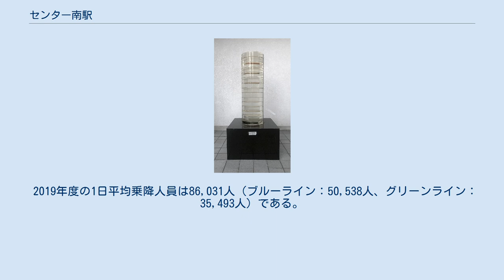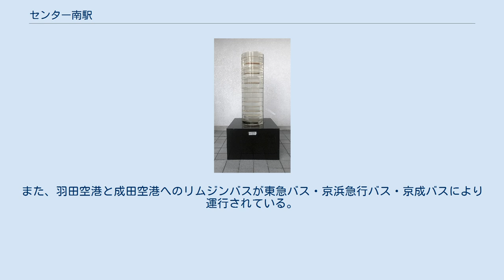センター南駅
東側より駅舎を望む。
手前が当時建設中のグリーンライン、奥がブルーライン。
（2006年8月） センター南駅（センターみなみえき）は、神奈川県横浜市都筑区茅ケ崎中央にある横浜市交通局（横浜市営地下鉄）の駅である。
ブルーラインとグリーンラインの2路線が乗り入れる。
地元利用者の間では「セン南（「せんなん」または「せんみな」）」の愛称で親しまれている。
 当駅周辺地区（港北NTセンター）は、横浜市における主要な生活拠点（旧:副都心）に指定されている。
 駅番号はブルーラインがB29、グリーンラインがG04。
グリーンラインに設定されているステーションカラーは、ショッピングモール等、都市機能が集積する副都心であることから、都会的なイメージでみずいろ（空色） 。
 港北ニュータウン第2地区のほぼ中央に位置し、シンボル広場・駅前広場を結びつける回遊性のある街づくりの核施設として位置づけられている。
当駅は高低差14mの2つの地区を機能的に結ぶ歩行者専用通路を取り込み、都市計画道路の両側に配置された2棟の建物と、これらを結ぶ道路上の空間で構成されている。
改札口はアッパータウンと同じ高さの3階に設置され、グリーンラインとは改札内で乗り換えが可能な構造になっている。
また2階にプラットフォームが、1階に自由通路が設置されている。
将来の増築を想定し、6階建てにできるように設計されている。
 駅のデザインは、改札内コンコースの天井に採光と換気を兼ねた三角形のトップライトを設け、センター北駅の円形のトップライトと対比させるとともに、コンコース・プラットフォームの外壁に連続したガラス窓を多用して、自然の光を取り入れた明るい駅舎として作られた。
 港北ニュータウンのタウンセンター地区（「中央地区」とは異なる）の第2地区側（南側）に立地することに由来する。
 高架駅であるが、傾斜地にあるため、ホームは2階に、一部の出入口と改札口は3階にある。
 ブルーライン・グリーンラインとも島式ホーム1面2線を有する。
 2019年度の1日平均乗降人員は86,031人（ブルーライン：50,538人、グリーンライン：35,493人）である。
同局の駅ではセンター北駅に次ぐ第4位。
グリーンラインが開業すると、ブルーラインを利用してあざみ野経由で東京都内へ向かっていた乗客の一部がグリーンラインに移乗してきたため、2008年度はブルーラインの乗車人員が大きく減少したが、翌2009年度からは再び増加傾向にある。
 近年の1日平均乗降人員推移は下記の通り。
 5番出口に設置されたガラス彫刻のパブリックアート。
新羽駅から移設。
 増田洋美「プレイザグラスセンプリーチェ」（1993年） 駅北側5番出口の階段下にバスターミナルがあり、東急バスと横浜市営バスにより周辺地域へのバス路線が運行されている。
また、羽田空港と成田空港へのリムジンバスが東急バス・京浜急行バス・京成バスにより運行されている。